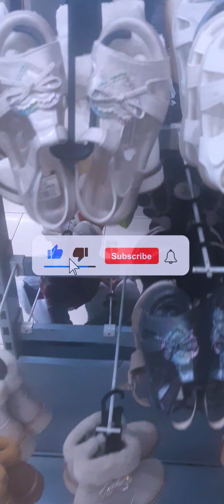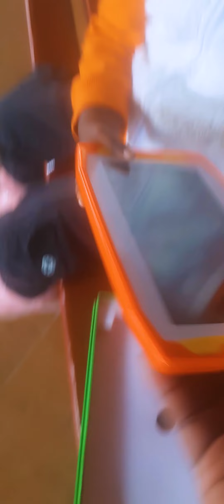Ivy Goes Shopping with Daddy!